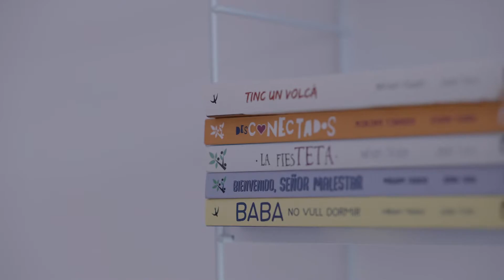Edición especial Tengo un volcán con el cuento y el hada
El éxito de Tengo un volcán ha conseguido que la hada haya podido salir del cuento y llegar a todos los niños y niñas que la necesiten para poder apagar los volcanes que tienen en su interior.

Este pack incluye el cuento Tengo un volcán y la hada de los volcanes.